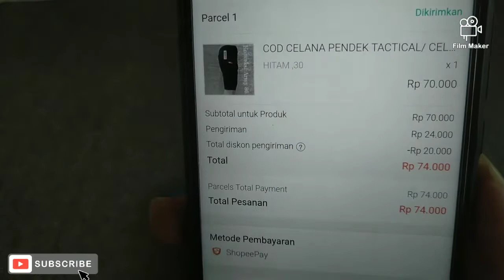BUKA CELANA PART 2